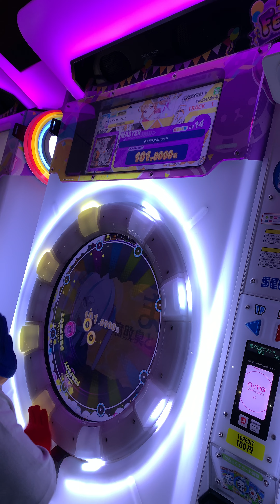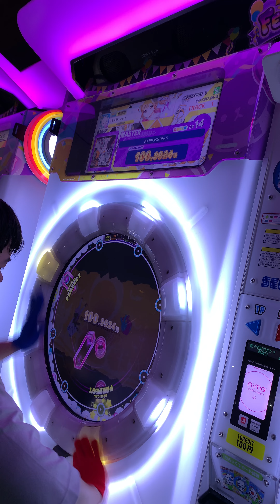【maimaiでらっくす】デッドマンズバラッド MASTER 初ALLPERFECT!!!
癖つきすぎて苦戦しました